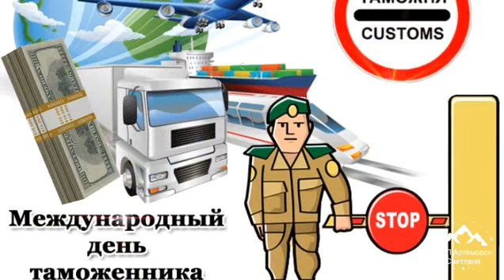С днем таможни ! С днем таможенника ! International Customs Day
С днем таможенника ! International Customs Day
С днем таможенника ! День таможенника ! Песня с днём таможенника ! Customs officer's day !
Существует  International Customs Day - Международный день таможенника. Эту дату также можно считать днём рождения Всемирной таможенной организации, которая собралась на свою первую сессию в Брюсселе 65 лет назад, в 1953 году. Сегодня в ВТАО входят таможенные службы 180 стран мира, включая российскую.